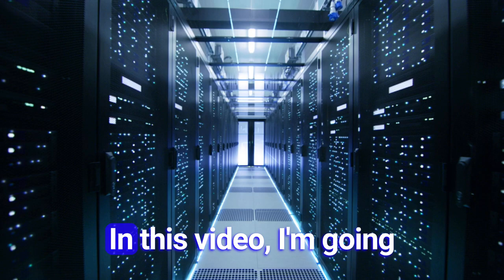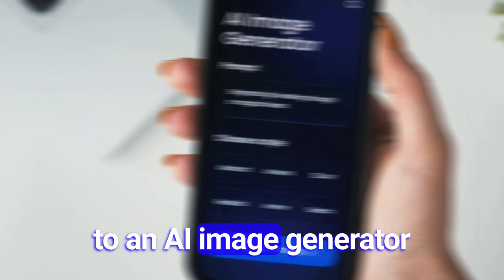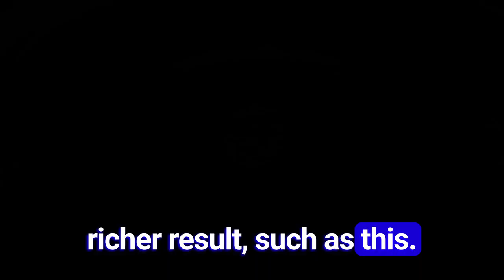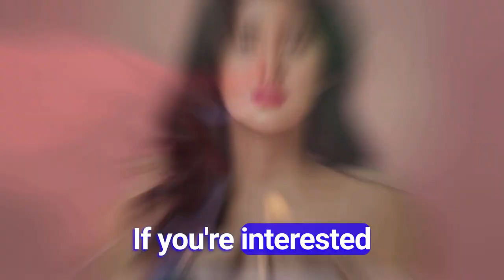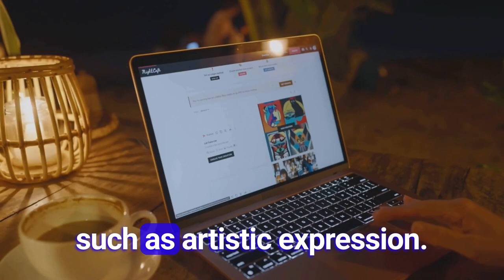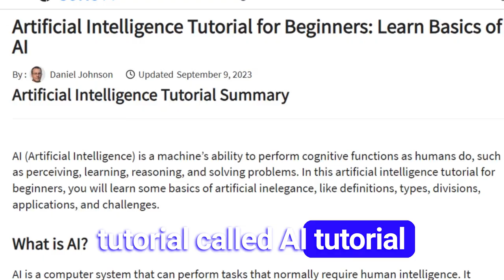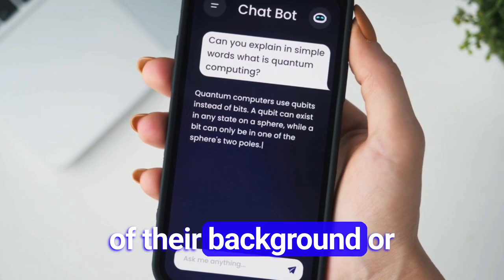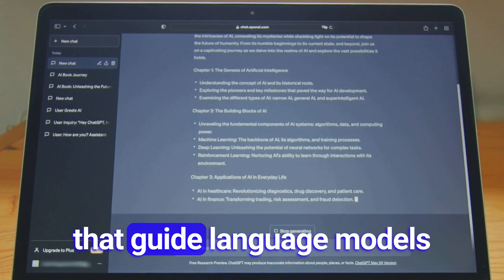Unlock the Future with 3 Master AI Skills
Discover the cutting-edge AI breakthroughs and technologies that will shape our future.

Explore the possibilities of AI Robotics, Prompt Engineering, and Automation Tools - and how they can make a positive impact in our day-to-day lives.
Time Stamps:
0:00  Intro
0:39  AI Robotics
1:45  Prompt Engineering
3:28  AI Automation / Tools
5:48  AI Jobs Outlook
7:12  Popular AI Tools
8:26  Summary
8:52  Conclusion
*AI in Robotics Resources*

*Paid Courses in AI Robotics*

Paid Online Courses ChatGPT Complete Guide: Learn Midjourney, ChatGPT 4 & More